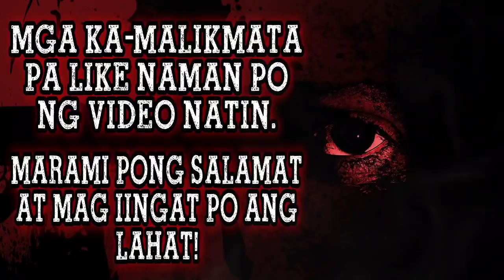KA UPA (KARUGTONG) | NEGROS OCCIDENTAL | ASWANG TRUE STORY | PINOY HORROR STORY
Ka Upa 2
Sent by: Blackmoon
Narrated By: Ban

Sali po kayo sa FB Group natin.

Credits

Kmjs
BGM

Aswang true to life
Aswang real story
Ghost stories
Kwentong multo
Kwentong aswang
Kwentong katatakutan
Kwentong kababalaghan
Tagalog aswang stories
Buntot pagi

Related Channels:
Pinoy Creepypasta - TagalogHorrorStories
CreepyMc Pancit
Ang Pinuno
Nginig Stories
mga kwento ni Thelmo
HILAKBOT TV
Pinoy Topics - Kwentong Kababalaghan
Ang Ninuno
Aswanagan Stories
PinkishBananaTV HorrorYT
Tiktilaok Stories
Ang Manlalakbay